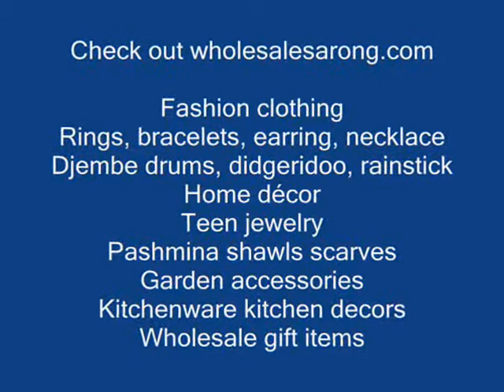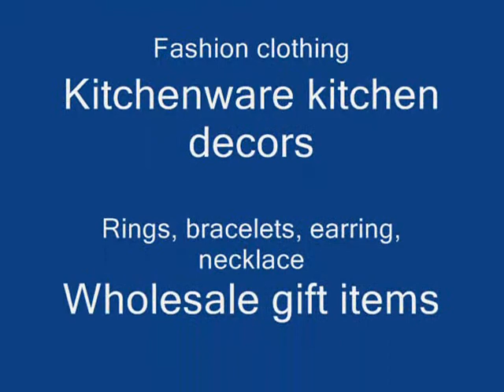pashmina poncho wholesalesarong.com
wholesale pashmina poncho
wholesale scarves poncho
cheap ponchos
buy ponchos
wholesale shawl
wholesale bone earrings
wholesale wooden earrings